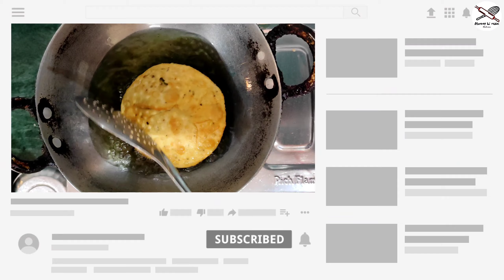ऐसी पूरी कभी नहीं खाई होगी | radhaballabhi recipe | Bengali style urad dal radhaballavi puri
Hello friends
I am shashi Verma - homechef
A special poori recipe is here radhaballavi puri

How to make radhaballavi puri full recipe

3 small bowl all purpose flour
3 छोटी कटोरी मैदा

1 tsp ajwain
1 छोटी चम्मच अजवाइन

½ tbsp salt
½ चम्मच नमक

2 tbsp edible oil
2 चम्मच तेल

Add water in little little Quantity and knead dough
थोड़ा थोड़ा पानी डालकर अट्टा तैयार करे

Knead dough neither very soft nor tight
अट्टा ना ज्यादा सॉफ्ट रखना है ना टाइट

Cover and rest it meanwhile prepare stuffing
ढंक कर रख दे तबतक फिलिंग तैयार कर लेते हैं

1 tsp fennel
1 छोटी चम्मच सौंफ

2 tsp cumin
2 छोटी चम्मच जीरा

3 red chillies
3 लाल मिर्च

Roast them 2-3 min till a light brown
2-3 मिनट तक सेकें ब्राउन होने तक

1 tsp black pepper
1 tsp black pepper

Grind the roasted ingredients
सिके हुए सामग्री को पिस कर मसाला तैयार कर लेते हैं

1 small bowl urad dal was soaked in water 4-5 hours
एक छोटी कटोरी उरद दाल को 4-5 घंटे फूलने के लिए रख दिया था

Grinding water soaked coarsely
पानी में भिगोई हुई दाल को दरदारा पिस लेते हैं

Make ginger garlic paste
अदरक लहसून का पेस्ट बना लीजिए

Turn on the flame Preheat pan
गैस को जलाए और पेन को गर्म करे

1 large spoon edible oil
1 बड़ा चम्मच तेल

1 pinch of asafoetida
1 चुटकी हींग

अदरक लहसून का पेस्ट

1 tsp garam masala
1 छोटी चम्मच

1 tsp red chili powder
1 छोटी चम्मच लाल मिर्च पाउडर

Grinded dal
पिसी हुई दाल

½ tbsp salt
½ छोटी चम्मच नमक

1 tsp chaat masala
1 छोटी चम्मच चाट मसाला

Grinded masala
पिसा मसाला

Roast dal for 5-10 min and mix it very well
5-10 मिनट तक भुने और अच्छे से मिलाए

धनिया पत्ती

Let it cool down meanwhile we check the dough
फिलिंग को ठंडा होने दे तबतक आटा देख लेते हैं

Dough is ready now make Small dough balls
आटा तैयार है अब लोई बना लेते हैं

Take a dough ball and roll it
छोटी लोई को लेकर बेले

Fill the stuffing and close it well
उरद दाल से फिलिंग करे और बंद कर दें

Now again roll it like bigger poori
इसको पूरी से थोड़ा बड़ा बेलना है

Oil is heated well now fry the poori
तेल अच्छा गरम हो गया है अब पूरी तले

Press it with ladle to make it fluffy
करछी से दबा दबा कर सेके उससे अच्छे से फूल जाएगी

Poori is ready with nice golden brown colour
पूरी अच्छे से सिक गई है अच्छा कलर आ गया है